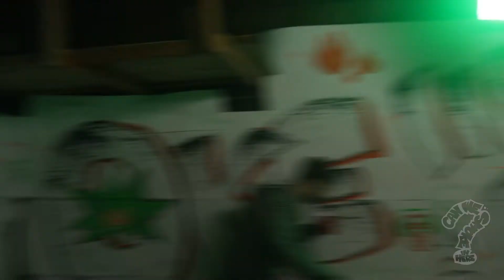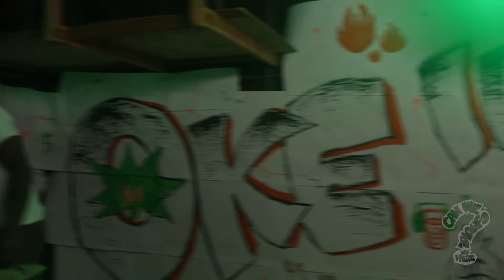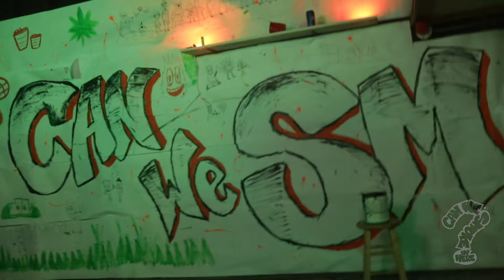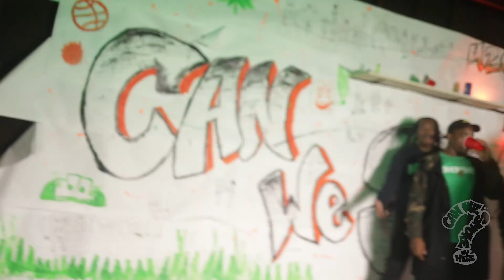Can We Smoke In Here? BTS (Flame Daddy TV Season 2 EP 1)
Behind the scenes footage of Duece Flame's Can We Smoke In Here?
Can We Smoke In Here? Merchandise

Listen to Duece Flame’s new EP “Can We Smoke In Here?” out now
Listen to the Official Can We Smoke In Here 4:20 Playlist